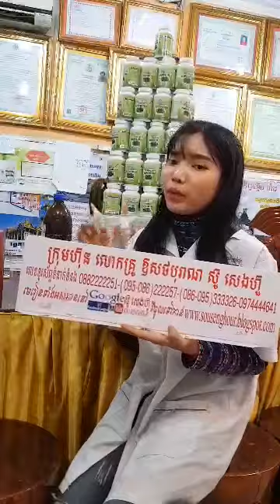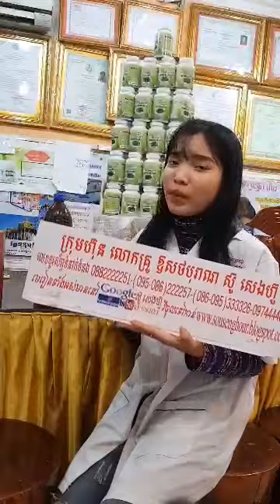កំពុង ល្បី ឱសថ ព្យាបាល ជំងឺ គ្មាន កូន, ជួយ ឱ្យ ស្ត្រី មានកូន ឆាប់ ក្នុង រយៈពេល តែ ២ ខែ, ជួយស៊ែរដល